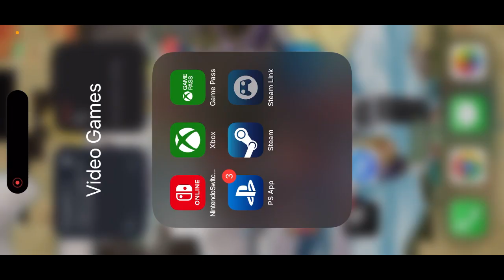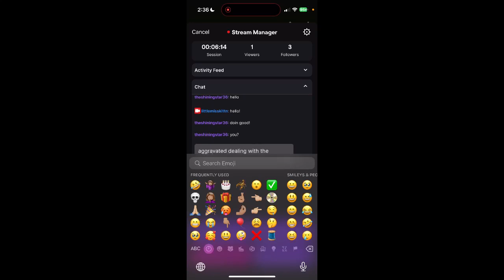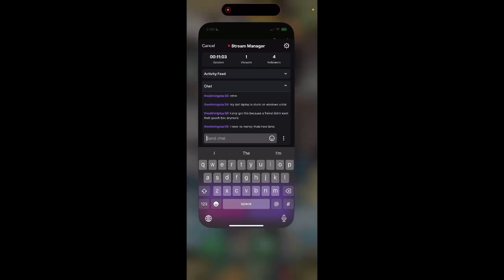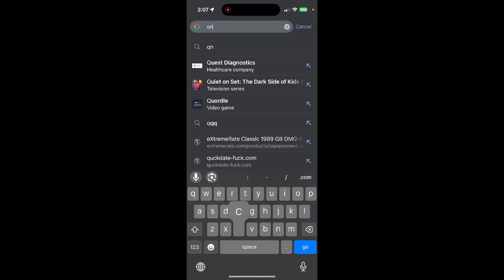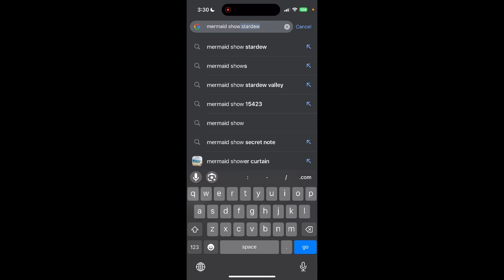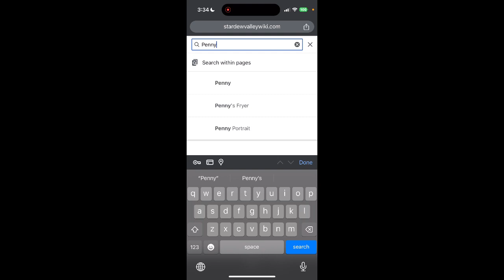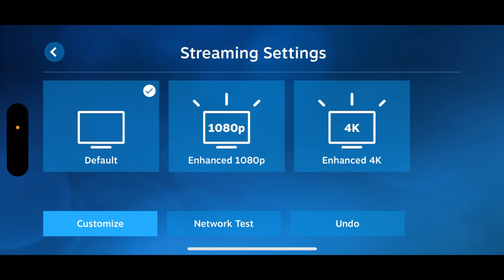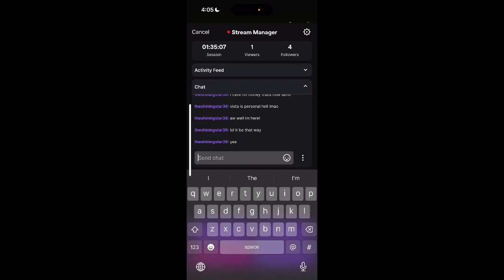More Winter Chores in Stardew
Winter is here in Stardew and we are doing chores in order to prep for the Spring.